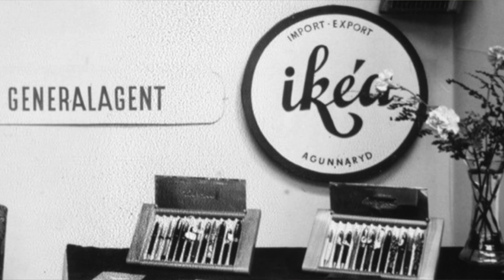Die erste Version eines Unternehmens ist oft nicht die beste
Das sind wir:

PALLAS CAPITAL unterstützt Unternehmen und Immobilienentwickler im DACH-Raum in folgenden Bereichen:

▪️ Unternehmensverkauf
▪️ Nachfolgeregelung
▪️ Beteiligungen
▪️ Finanzierungen
▪️ Mezzaninkapital

Weiters bieten wir attraktive Investmentmöglichkeiten im Segment Immobilen und Mittelstand.

Vereinbaren sie jetzt ein kostenloses Erstgespräch.